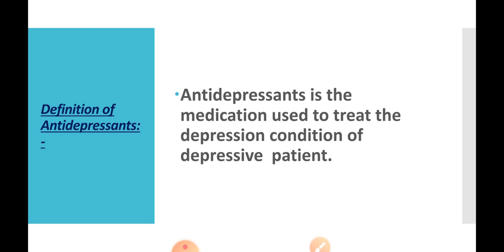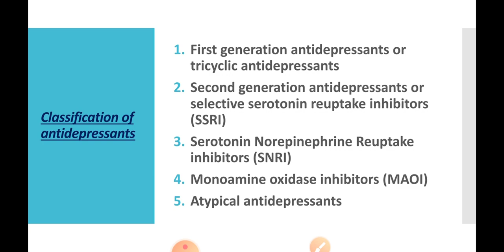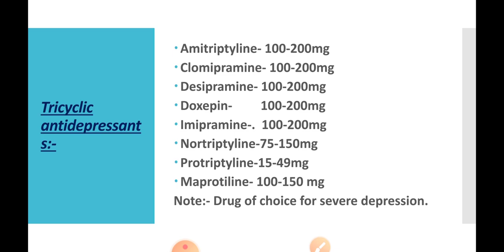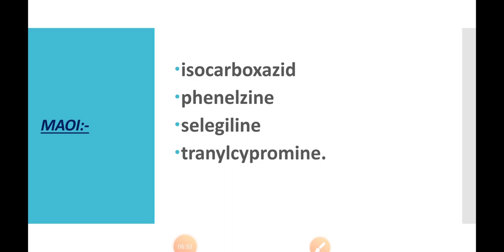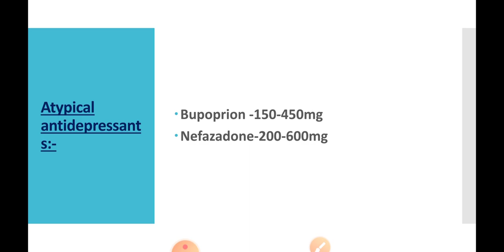ANTIDEPRESSANTS FOR All competition exam by Brain Classes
antidepressants effects,
antidepressants explained,
antidepressants experience,
antidepressants erectile dysfunction,
antidepressants effects on the brain,
antidepressants eldzhey,
antidepressants emotional blunting,
antidepressants excessive sweating,
antidepressants food,
antidepressants for ibs,
antidepressants for adhd,
antidepressants for pain,
antidepressants for ocd,
antidepressants for sleep,
antidepressants for depression,
antidepressants good or bad,
antidepressants gaba,
getting off antidepressants,
antidepressants weight gain,
going on antidepressants,
going off antidepressants,
family guy antidepressants,
getting on antidepressants,
antidepressants hindi,
antidepressants helped me,
antidepressants hair loss,
antidepressants how do they work,
antidepressants homeopathic medicine,
antidepressants how they work,
antidepressants history,
antidepressants hyperhidrosis,
antidepressants in ayurveda,
antidepressants insomnia,
antidepressants in pregnancy,
antidepressants islam,
antidepressants in homeopathy,
antidepressants in urdu,
antidepressants ibs,
i take antidepressants,
i took antidepressants,
i quit antidepressants,
antidepressants jre,
antidepressants jordan peterson,
antidepressants justin bieber,
antidepressants joe rogan,
antidepressants journey,
joe weller antidepressants,
joe dispenza antidepressants,
jim carrey antidepressants,
antidepressants kati morton,
antidepressants khan academy,
antidepressants killed my marriage,
ksi antidepressants,
kristen bell antidepressants,
ethan klein antidepressants,
keto and antidepressants,
kelly brogan antidepressants,
antidepressants sara k,
antidepressants live,
antidepressants long term,
antidepressants leningrad,
antidepressants lecturio,
antidepressants londrelle,
antidepressants libido,
antidepressants lexapro,
antidepressants malayalam,
antidepressants mcqs,
antidepressants moa,
antidepressant medicine,
antidepressants mnemonics,
antidepressant mechanism of action,
antidepressants made easy,
antidepressant music,
antidepressants natural,
antidepressants nursing,
antidepressants not working,
antidepressants nhs,
antidepressants numb,
antidepressants nausea,
antidepressants negative effects,
antidepressants numb emotions,
antidepressants osmosis,
antidepressants ocd,
tricyclic antidepressants osmosis,
coming off antidepressants,
being on antidepressants,
effects of antidepressants,
drinking on antidepressants,
dangers of antidepressants,
antidepressants part 2,
antidepressants pharma,
antidepressants part 3,
antidepressants part 1,
antidepressants pharmacology nursing,
antidepressants pills,
antidepressant pharmacology lecture,
antidepressant pharmacology solution pharmacy,
quitting antidepressants,
quitting antidepressants cold turkey,
antidepressants review,
antidepressants results,
antidepressants ruined my life,
antidepressants registered nurse rn,
antidepressants ruin relationships,
antidepressants ruined my marriage,
antidepressants really work,
do antidepressants really work,
are antidepressants safe,
are antidepressants helpful or harmful,
are antidepressants dangerous,
are antidepressants effective,
are antidepressants bad for you,
are antidepressants worth it,
are antidepressants bad,
are antidepressants demonic,
antidepressants solution pharmacy,
antidepressants story,
antidepressants sertraline,
antidepressants storytime,
antidepressants scishow,
antidepressant tablets,
antidepressants types,
antidepressants truth,
antidepressants ted,
antidepressants ted talk,
antidepressant therapy,
antidepressants that cause weight loss,
antidepressants take weeks to work,
antidepressants uk,
antidepressants usmle,
antidepressants under 18,
antidepressants uses,
understanding antidepressants,
unnatural vegan antidepressants,
dirtyusmle antidepressants,
antidepressant video,
antidepressants vs therapy,
antidepressants vivid dreams,
antidepressant vs ssri,
antidepressants vlog,
antidepressants vs placebo,
antidepressants venlafaxine withdrawal,
antidepressants vs anti anxiety meds,
antidepressants withdrawal,
antidepressants work,
antidepressants weight loss,
antidepressants while pregnant,
antidepressants withdrawal symptoms,
antidepressants what i've learned,
antidepressants weight,
antidepressants youtube,
antidepressants destroy your brain,
did antidepressants help you,
antidepressants make you fat,
antidepressants zoloft,
antidepressants zombie,
antidepressants zispin,
zoloft antidepressant reviews,
antidepressants 044,
top 10 antidepressants,
antidepressants 2020,
new antidepressants 2019,
new antidepressants 2020,
5 htp and antidepressants,
5 htp vs antidepressants,
60 minutes antidepressants